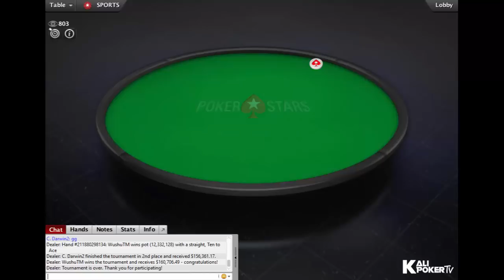Turbo Series 2020 | $5,200 NLHE Event 54 High Roller: Final Table Replay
Tournament Info:

Tournament: Turbo Series 54: $5,200 NLHE [8-Max, High Roller], $750K Gtd
Game: NLHE
Buy-in: $5,200
Prizepool: $900K
Guarantee: $750K
Speed: Turbo
Entries: 180
Places paid: 23

Final Table Results - Turbo Series 2020 | $5,200 NLHE Event 54 High Roller: Final Table Replay

1. Thomas "WushuTM" Muhlocker (Austria), $160.706,49*
2. Simon "C. Darwin2" Mattson (Sweden), $156.361,17*
3. Sam "SamSquid" Grafton(United Kingdom), $107.480,16
4. Grigory "Grisha813" Korepanov (Latvia), $83.391,84
5. Luke "Bit2Easy" Reeves (United Kingdom), $64.702,17
6. Sergi "srxakgirona" Reixach (United Kingdom), $50.201,19
7. Kenneth "kenny05" Smaron (Costa Rica), $38.950,20
8. Simon "Simon1471" Higgins (United Kingdom), $30.220,65
9. Michael "imluckbox" Addamo (United Kingdom), $23.447,70

* denotes results of a heads-up deal;